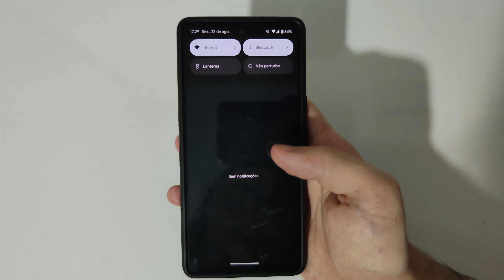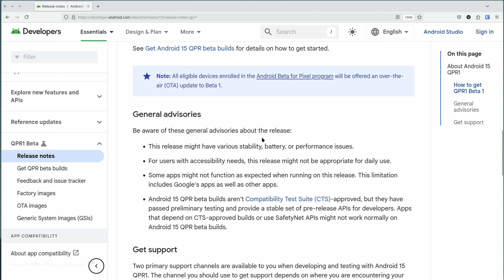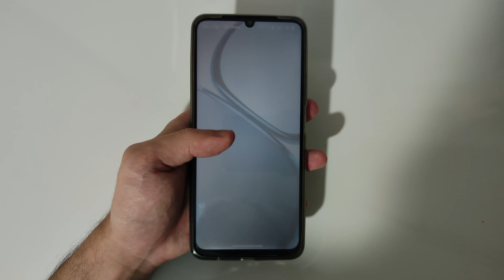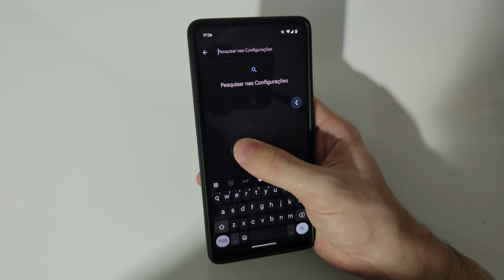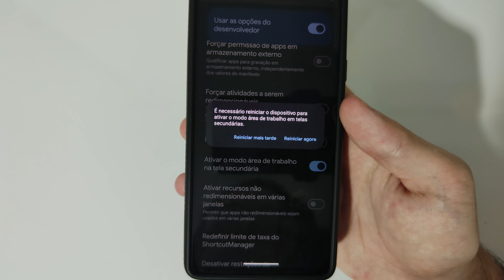Novidades da primeira beta do Android 15 QPR1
Eai pessoal, no vídeo de hoje, vamos conhecer as novidades da primeira beta da próxima versão intermediaria do Android 15, a QPR1.

Tempos do vídeo:
00:00 - Introdução
00:29 - Sobre as QPRs
02:22 - Sobre essa primeira beta
03:10 - Indicador de carregamento ao desbloquear
04:21 - Animações ao tocar da central de controle
04:34 - Animações do gesto de voltar no teclado
04:48 - Nova config. nas opções do desenvolvedor
05:19 - Conclusão e encerramento